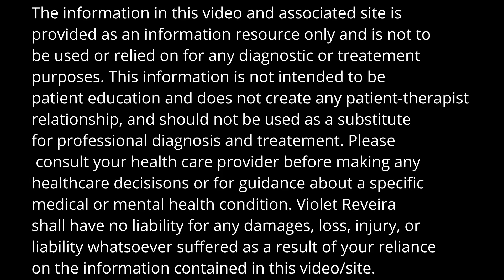Fructose is Dangerous???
Once again, @KenDBerryMD is helping us to understand how important it is to have good information about the foods we eat. Everyone encourages us to eat fruit but is it really healthy. What about foods containing high fructose corn syrup? Fructose has an impact on our health! Let's talk about it. Give me your ideas about eating fruit in the comments.

Health and happiness take work. Make working on it part of your daily routine.

or

Or

Show your support by purchasing a t-shirt or hoodie:

RedBubble: VioletReveira.redbubble.com

00:00 Intro Fructose is Dangerous???
00:27 What is Fructose
00:51 Why Fructose is Harmful
01:50 Time is Precious for Good Health
03:06 We Are Unaware Fructose Causes Internal Damage
04:24 Fructose - Fatty Liver Connection
06:09 Stop Doing This!
06:58 Outro Fructose is Dangerous???